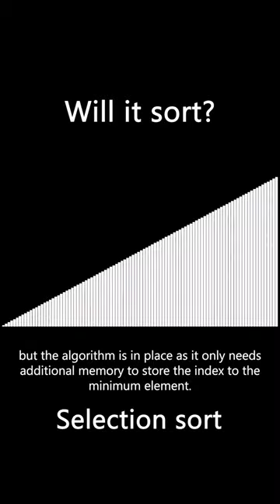Will It Sort?